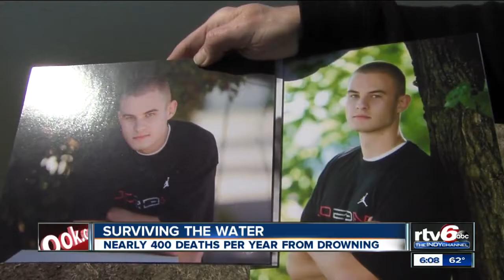How to survive a submerged vehicle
State police say you have only about 90 seconds to escape from a car once it hits the water.